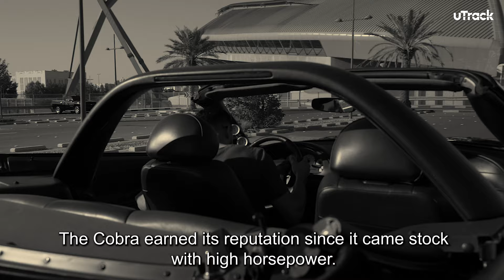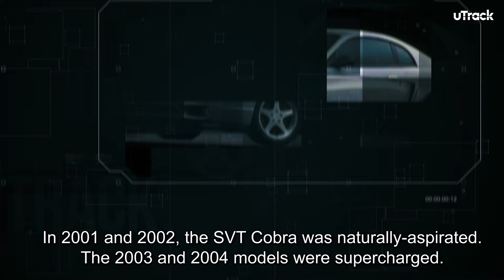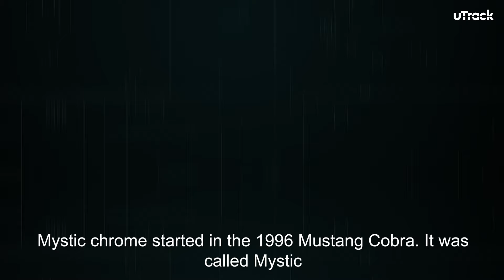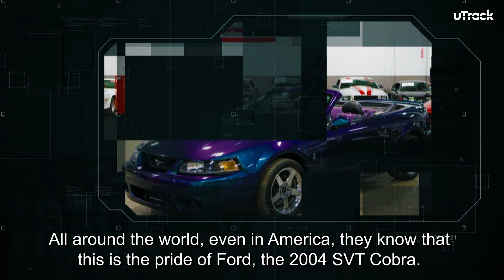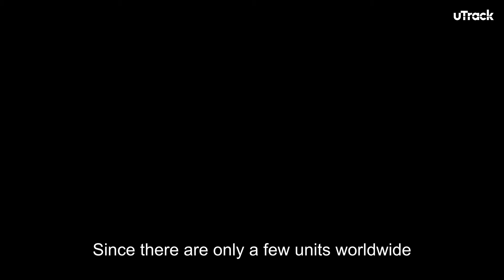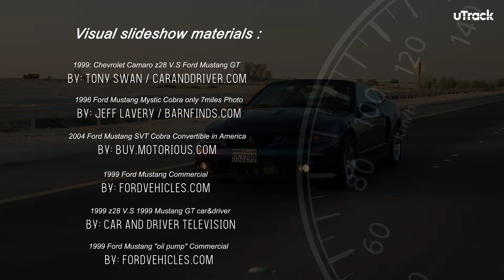Film - MCMS - REDHA MARHOON - MUSTANG SVT COBRA TERMINATOR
In 2004 the SVT division of Ford motor company, led by John Coletti, built the legendary Terminator, which was the most powerful Mustang with a supercharged 390 HP engine from the factory and the return of the special edition Cobra Mystic chrome with only 495 convertibles units only.

YOUR PASSION IN MOTION